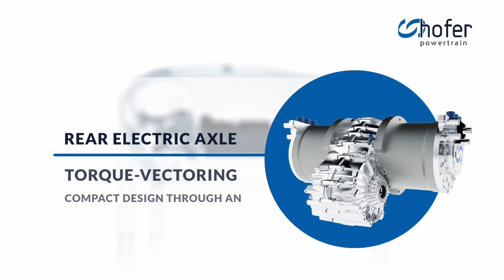Hofer Powertrain in BMW back in 2017 $MULN